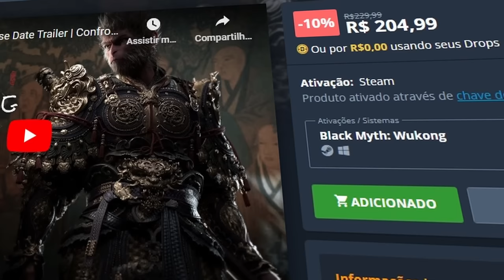BUILD muito FORTE do Black Myth Wukong! Da pra usar a qualquer MOMENTO do jogo!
Essa build ta bem legal e tenho usado ela no jogo

➤ PSN: hadessama94